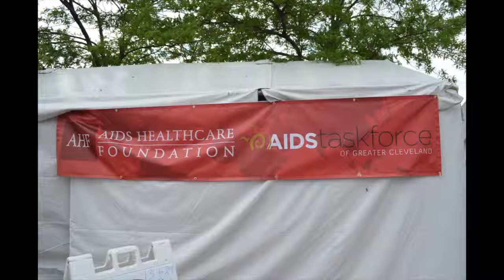PRIDE Cleveland Gay Pride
Cleveland Gay Pride
Same Love Maclemore from my library